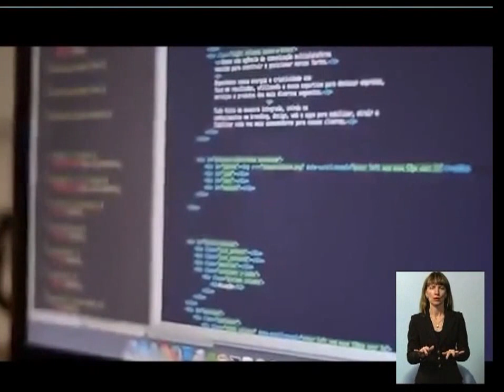27_04 Чудесный канал с Александром